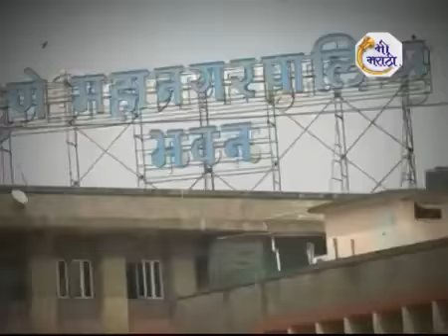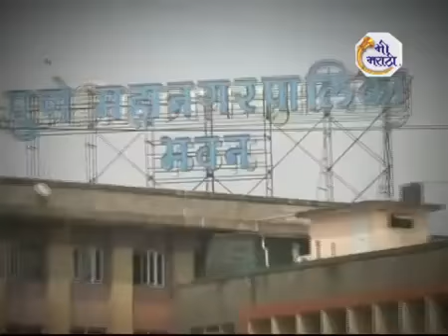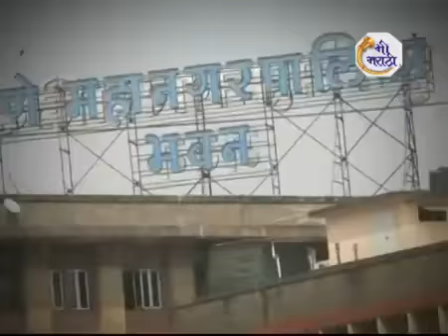GUDMARTAY PUNE गुदमरतंय पुणे मी मराठी